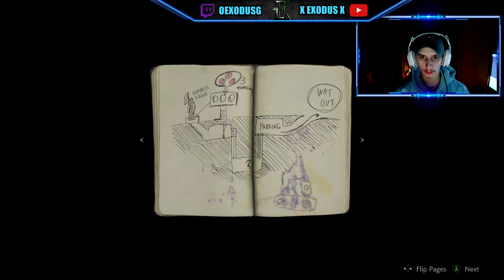FIRST DAY ON THE JOB! (RESIDENT EVIL 2 DEMO)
FIRST DAY ON THE JOB RESIDENT EVIL 2 DEMO GAMEPLAY, RESIDENT EVIL 2, RESIDENT EVIL 2 DEMO, X EXODUS X!